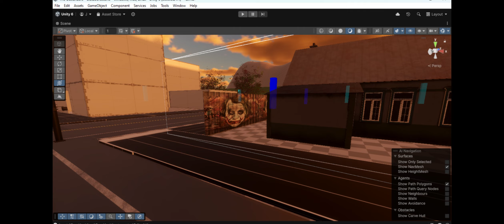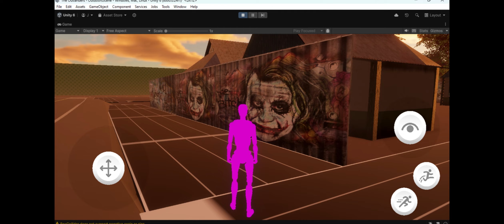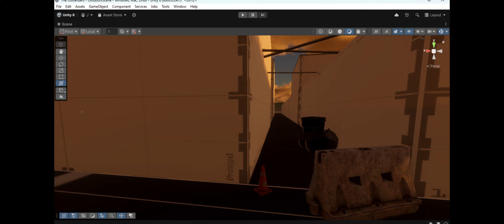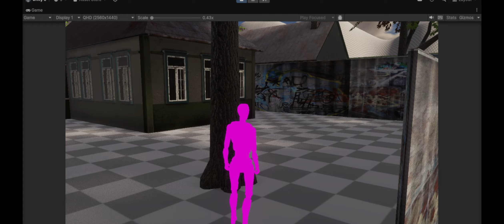The Outlanders Devlog #1 – Building the Post-Apocalyptic World | Level Blockout Stage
Welcome to the very first devlog for The Outlanders! In this video, we're diving into the early stages of development as we build out the world of The Outlanders—a survival-driven, story-rich adventure set in a post-apocalyptic world ravaged by a deadly virus.

Join us as we give a behind-the-scenes look at the level blockout stage, where we’re mapping out the basic layout of environments like Sanctuary Alpha and the dangerous Outlands beyond its walls. This stage is all about setting up the structure and scale, from resource locations to tense exploration paths, before we dive into the details that will make the game come alive.

In The Outlanders, you’ll play as Alex Winter, a former soldier on a mission to find his family, who were taken by a secretive organization known as Veritas. With only a few allies and limited resources, Alex must face the perils of the Outlands to unravel the mystery behind the virus outbreak and fight to reunite with his loved ones.

We’re excited to build this game with the support of our community and can’t wait to share more updates.

Support Us:
Every bit of support goes a long way in helping us get the equipment and resources we need to bring The Outlanders to life. If you’d like to contribute, you can support us directly through PayPal